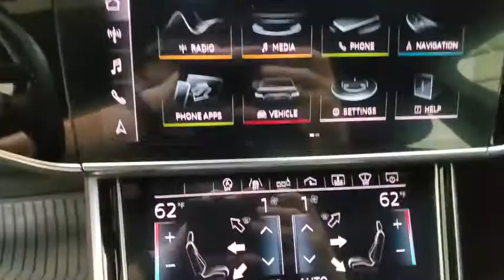2019 Audi A8 L Tampa Bay, Jacksonville, Fort Lauderdale, Miami, West Palm Beach, FL LLA07227G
Used 2019 Audi A8 L

2019 Audi A8 L L 55 - Stock#: LLA07227G - VIN#: WAU8DAF83KN019381

895 N Ronald Reagan Blvd